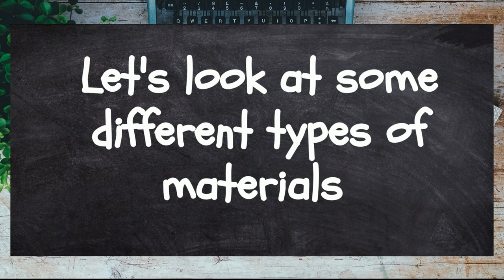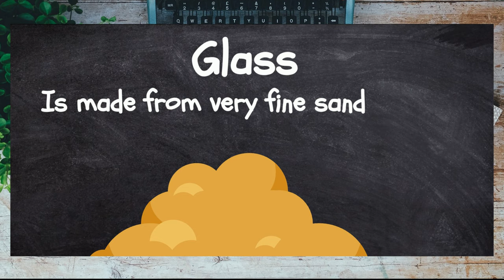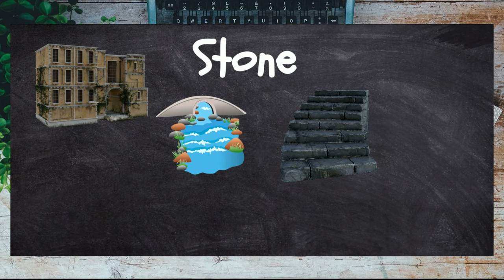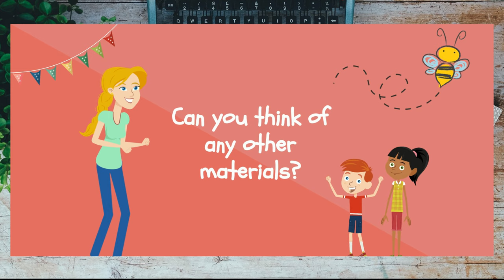Materials for Kids | Materials and their Properties | What are Things Made From | Science for Kids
Learn all about different materials and where we can find them in the environment.

You can find activities and worksheets to go with this video